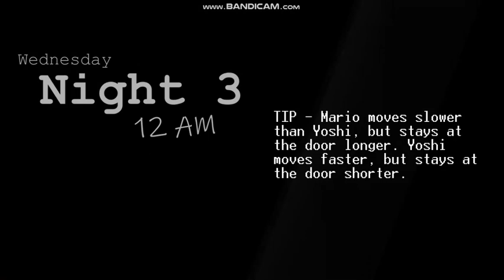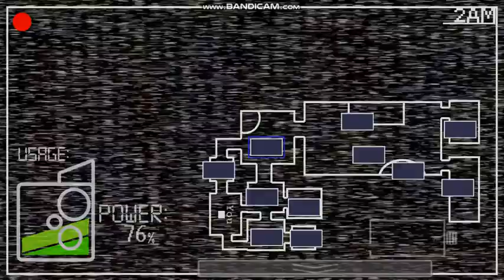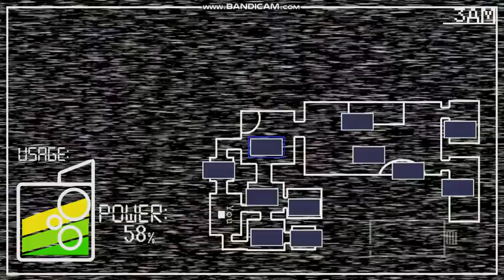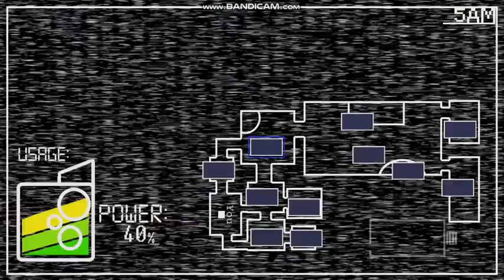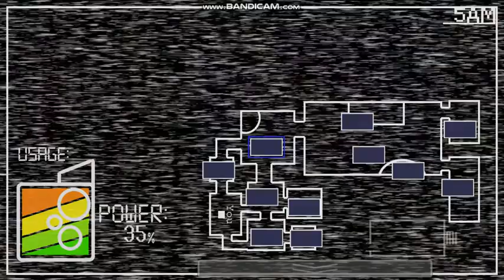Sonic Coffees Back To The Third Cafe night 3 completed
if you don't have headphones just close left and right door if you will hear ray saying "here i go" and night 4 will be intense because of mighty